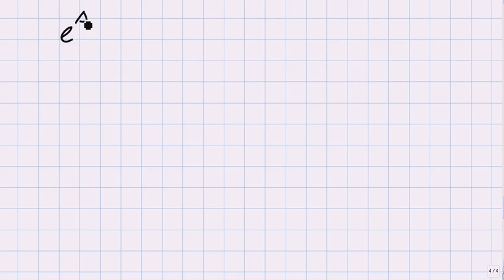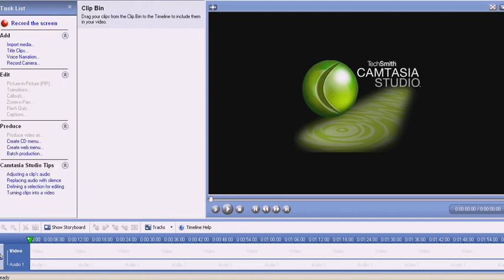Fondamenti di Automatica - Lezione 08